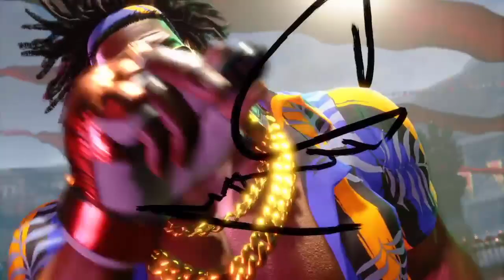Street fighter 6 (sparring with friends) pt.2